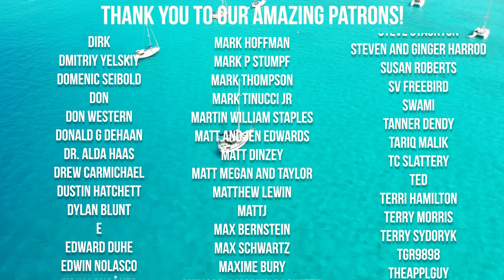What it's like to CHARTER a BENETEAU 48 in the Mediterranean [EP 150]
Last episode we had an unexpected message from a friend inviting us for a week of sailing in Amalfi coast.

We jumped at the chance… then jumped on the plane a few days later!
We travelled for three days on cheap flights and finally arrived in Naples, where we proceeded to get thoroughly lost.

Making our way through the more “interesting” tourist destinations, we finally arrived at our Airbnb in the heart of the old town of Naples.
the following day we set off exploring Naples, stumbling across old churches, catacombs and down narrow laneways until it was finally time to head to the boat, a 48ft Beneteau.

We left before sunset to our first destination of the trip, Procida.
The next day we set off to Sorrento and we examined the boat more closely with Adam doing a walkthrough.

Stock Footage
You know what the best thing about drone footage is? Not getting fined when filming it! To avoid flying in busy places where we’re not allowed, we’ve used Storyblocks for stock footage.